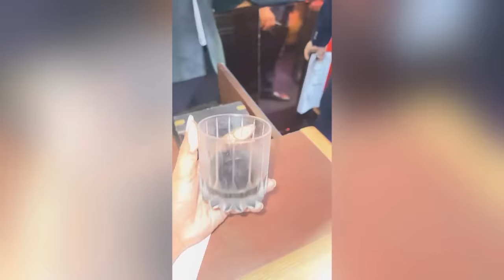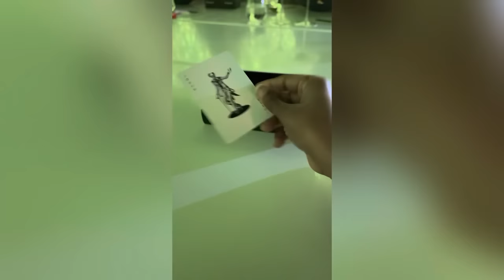Monarch Theatre Experience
This was my 1st ever YouTube video I recorded . Then I realised I recorded the wrong way haha. Vertically instead of horizontally. So, didn’t upload it . Today I decided to upload it despite all the mistakes I made .

Monarch Theatre is a good experience. But I wasn’t a fan of food .